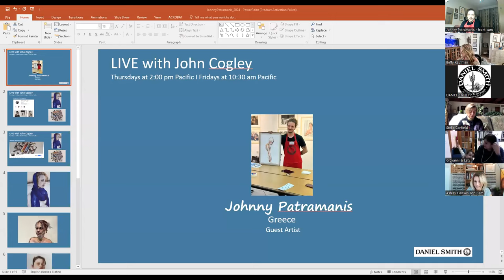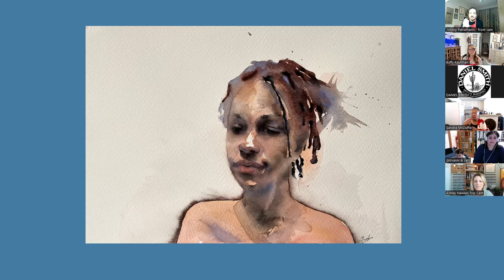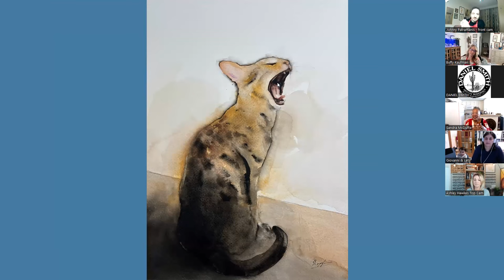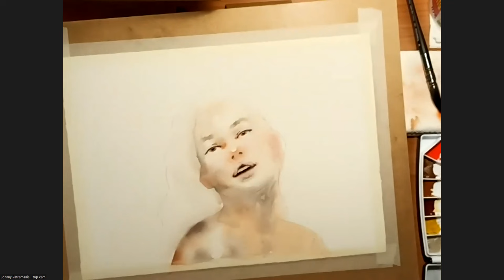Live John Cogley & Brand Ambassador Johnny Patramanis